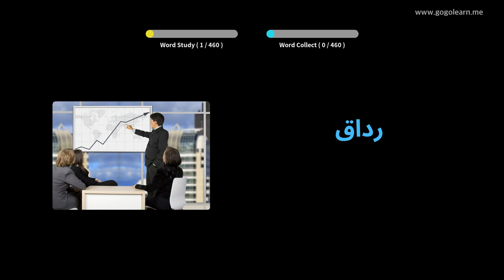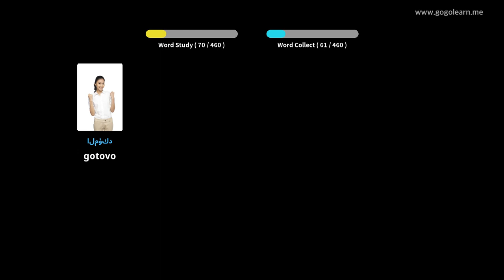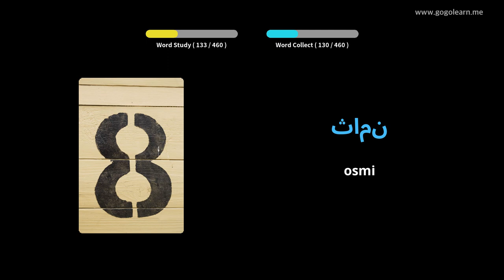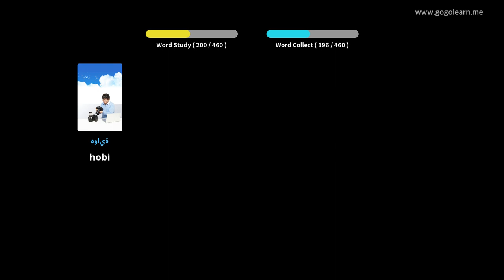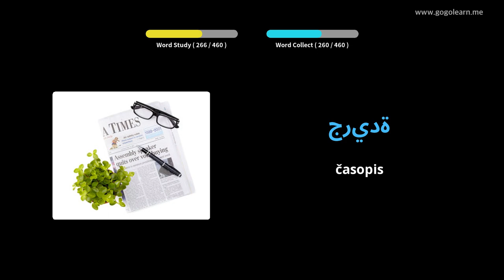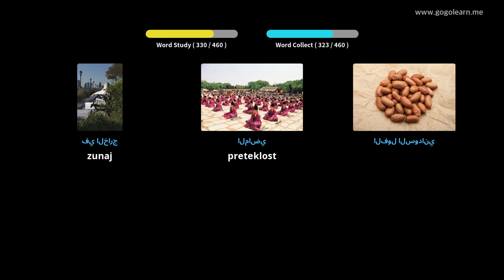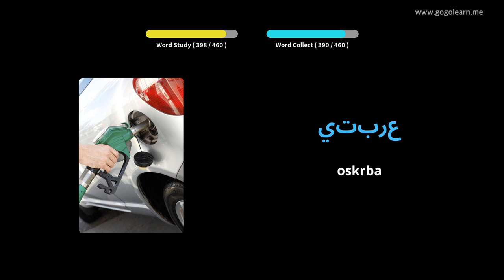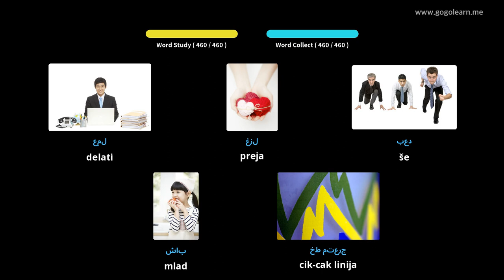Arabsko besedišče osnovna šola | Golearn